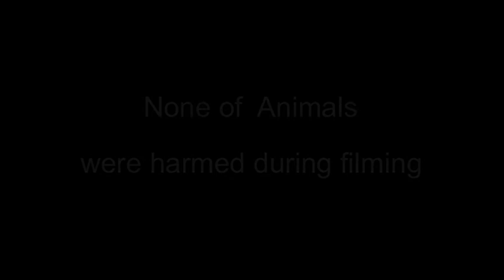Sorokin - Risin Sun cover